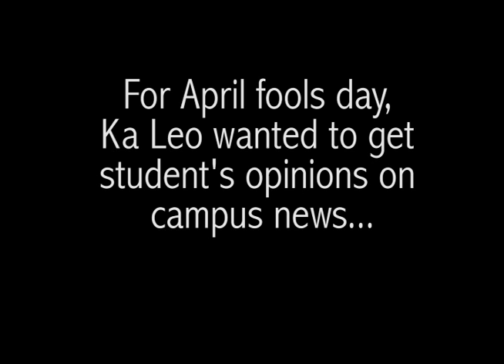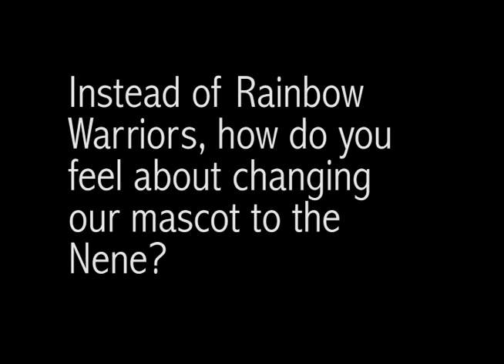April Fools Day Questionnaire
Ka Leo wants to know student reactions to campus news... news that's completely made up.